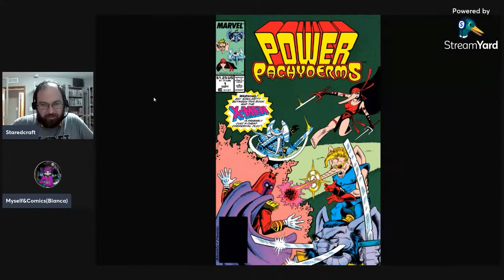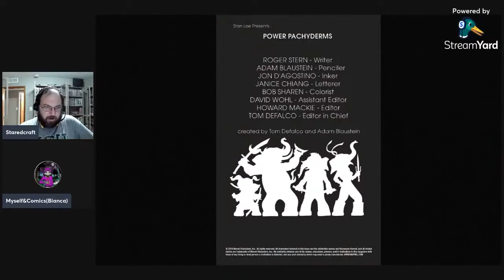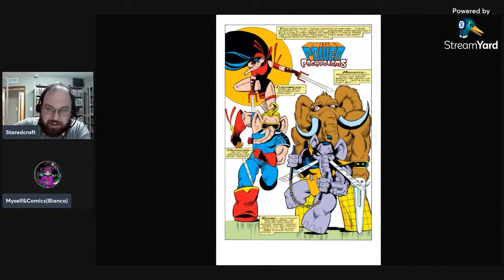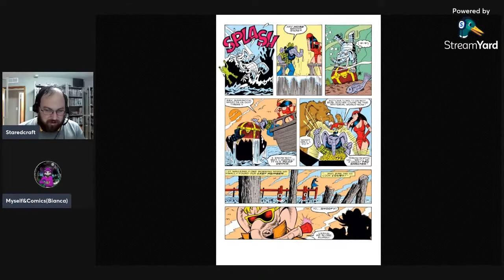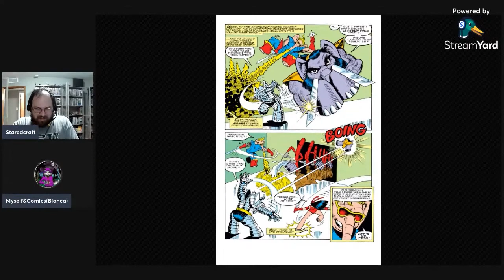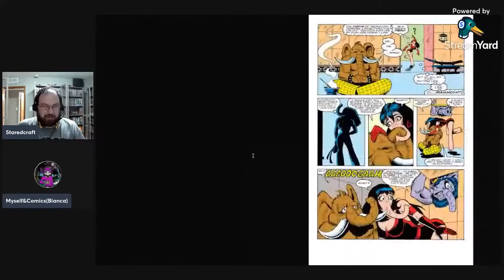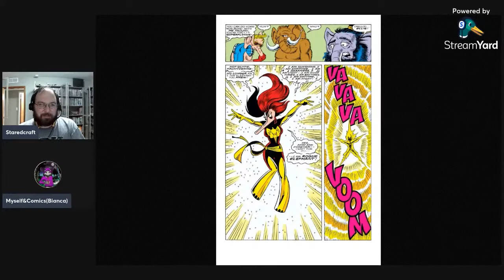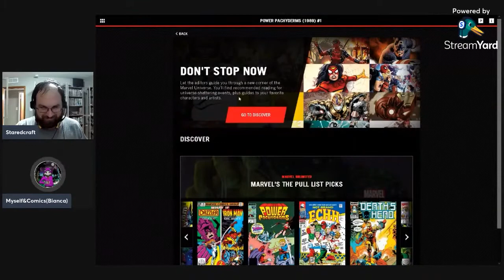Pro Teaches n00bs: Lesson 81: Power Pachyderms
On today's lesson of Pro Teaches n00bs, Bianca & I got a short one as we go over something unbelievibly crappy! Power Pachyderms! A FAILED attempt at an X-Men Parody where...elephants are irradiated and...wait...the summary is down believe. Read it...see what we're in for!

Circus elephants exposed to a nuclear bomb give birth to super-powered pachyderms: Electralux, Mammoth, Trunklops and Rumbo!